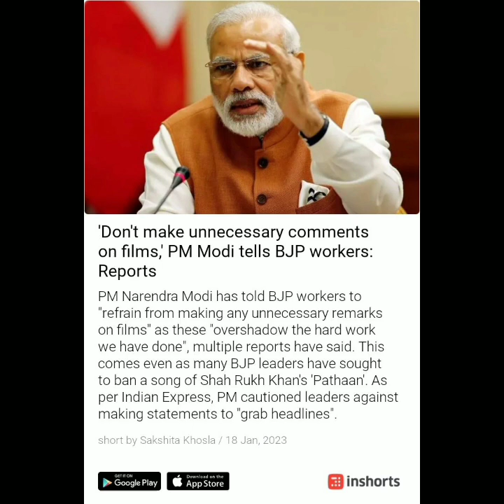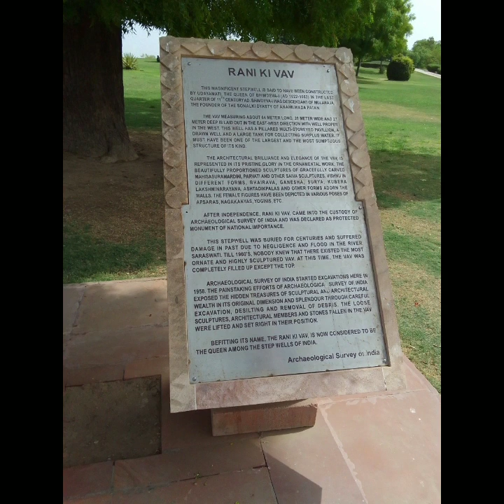Do you want Js e News Channel on your smart phone?